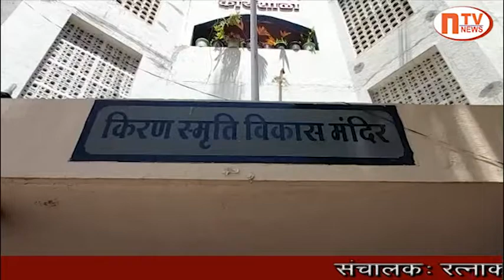नाशिकरोड विकास मंदिरात परदेशातील इराणी परिवाराच्या वतीने धान्य वाटप